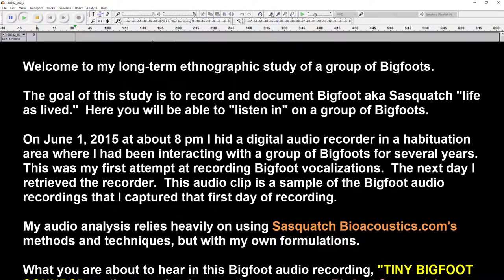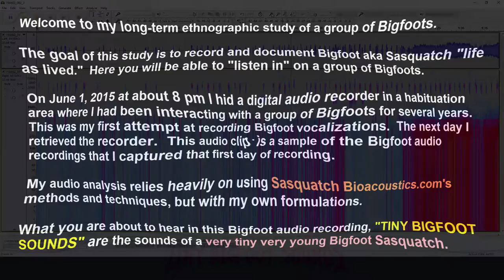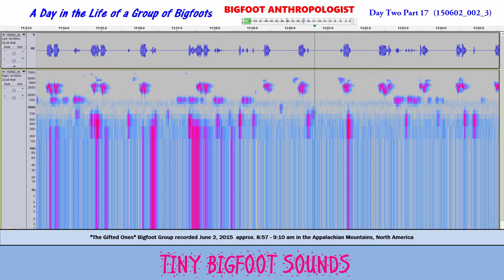Tiny Bigfoot Sounds: The Sounds of Very Young Bigfoots -- Day 2 Part 17 A Day In the Life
If you enjoy the soft quiet sounds of a very young and very tiny Bigfoot, then you'll find this Bigfoot audio recording "TIny Bigfoot Sounds:  The Sounds of Very Young Bigfoot" to be informative, entertaining and enchanting.

This Bigfoot digital audio recording of Sasquatch sounds was recorded on June 2, 2015 between approximately 8:57 AM - 9:10 AM in an undisclosed location in Appalachia at a habituation site occupied by the Bigfoot group called "The Gifted Ones" by Bigfoot Anthropologist.

Do you want to hear the sounds of Bigfoots?   Do you want to hear Bigfoot audio recordings of Bigfoot vocalizations, Bigfoot calls, Bigfoot screams and Bigfoot sounds?   Then you’ll want to watch this video and listen each and every audio recording from Bigfoot Anthropologist.

From a habituation area in the Appalachian Mountains in North America, BIGFOOT ANTHROPOLOGIST presents some of the best Bigfoot evidence in terms of Bigfoot audio.

Audacity

Sasquatch Bioacoustic

Sasquatch Bioacoustic